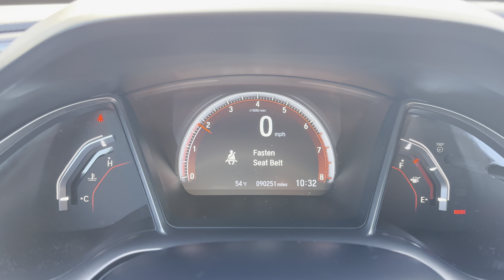2017 Honda Civic Sedan Si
2017 Honda Civic Sedan Si